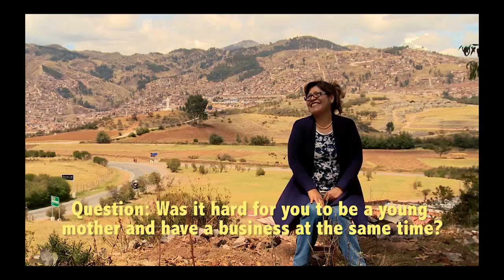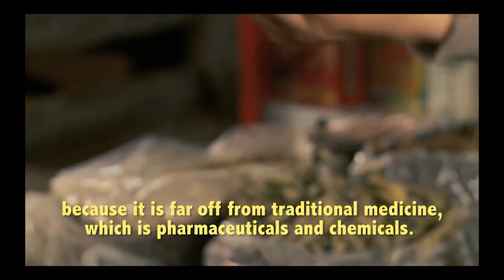Peruvian Art & Craftworks | Cultural Travel in Peru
Peruvian Art & Craftworks, People & Culture of Peru, Peru travel vlog, Peru travel guide, Peru tourism & vacations, Peru Art and Culture
Dating back to the pre-Inca days, arts and craftwork have been deeply ingrained in Peruvian culture. From quirky masks to intricately carved gourds and complex woven textiles, much of Peru’s impressive age-old techniques and artisanry are still practiced today. Come to know Peru’s beautiful ancient crafts on your custom Peru vacation.
Peruvian Weaving

weaving-peru
Weaving is a vital part of Peru’s art and crafts culture. For millennia, isolated pastoral communities have been producing exquisite textiles. Each village has its own distinctive and highly symbolic patterns and designs, which have been passed down from generation to generation.

The weaving process typically begins with the shearing of the wool from an alpaca, sheep or llama. After being cleaned and spun into yarn, natural plant-based dyes are used to provide color, before locals skillfully transform the wool into beautiful textile products, such as ponchos, scarves and table runners. Kuoda can bring you to a weaving community during your personalized tour of Peru. Here, you can witness the weaving process and learn about the time-honored artisan tradition from local master weavers.
Peruvian Gourd Carving

burning-carving
In the city of Cochas, Peru, high in the central Andes Huancayo region, the ancient craft of gourd carving is a long-standing local custom. For more than 4,000 years, artisan families living here have been hacking away at the dried, hard-skinned fruits using engraving tools and even burning techniques to color them various shades of brown and black. These are no rudimentary jack-o’-lanterns either; some of the gourd designs are astonishingly intricate, with whole stories often illustrated on one piece.

Travelers who want to buy a carved gourd can find them at craft booths in Cusco and Lima. If you’d rather learn more about this ancient vanishing art, Kuoda can arrange for you to go to Cochas and meet the artists who practise this intriguing ancient craft.
Mask Making in Peru

chimu-culture
Making masks for religious and ceremonial uses has been part of Peruvian life, since the late Paleolithic era, with both pre-Inca and Inca civilizations engaging in the tradition. These handcrafted faces come in a variety of shapes and colors, with all kinds of quirky design elements, from cartoon-esque features such as bulbous noses to devil horns. The materials used to make masks varies too, ranging from cloth and tree bark to silver, cooper and even – as in the case of the mask uncovered in the Lord of Sipán’s tomb in 1987 – gold.

But mask-making is not just a thing of the past. Even today, painted paper mâché and plaster numbers are frequently worn during Peru’s colorful festivals, including the Virgen de la Candelaria in Puno and the Virgen del Carmen Festival in Paucartambo.

Paucartambo, in particular, has a rich mask-making heritage. Mask artists such as the recently deceased Santiago Rojas dedicated a lifetime to building remarkable ceremonial version, which were used in the Virgen del Carmen festival.

For travelers who want to inspect the older pre-Inca models, the Gold Museum and the Larco Museum in Lima have collections on show. If you’d rather see the more modern, painted paper maché versions during your private Peru holiday, the best place for it is Paucartambo – Kuoda will gladly make all the arrangements on your behalf.

Peruvian Ceramics
Pottery is intrinsic to culture in Peru. Among the earliest pottery producers were the Chavín people, who began making earthen vessels shaped like jaguars and other animals from as early as 1,000 B.C. They weren’t the only ancient Peruvian culture to dabble in the art of ceramics: the Paracas people made colorful pieces, while the Moche people made the now famous X-rated “sex pots.” Today, the artisan tradition of pottery lives on with modern-day Peruvian potters often adding a modern twist to pre-Columbian traditions.

Want to survey some ancient ceramic art during your customized tour of Peru? Let Kuoda take you to Lima’s National Museum of Archaeology, Anthropology, and History to check out pre-Inca pottery, and to the capital’s Larco Museum for a glimpse at the Moche’s most titillating erotic pieces. After brushing up on Peru’s pottery heritage, you may want to see some more current and perhaps even in-progress pieces at artists Pablo Seminario’s and his wife, Marilú Behar’s, studio.
Colonial Style Painting in Peru